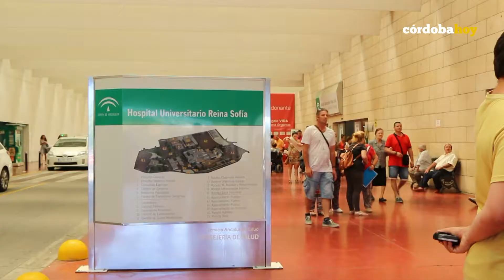Córdobahoy - Lourdes Mohedano recibe su carnet de donante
Córdoba, 06 de Junio de 2017